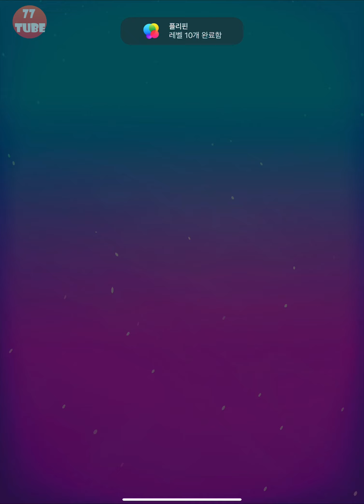Hexaflip: The Action Puzzle 헥사플립~ 엄청 빠르지만 쉽게 할 수 있는 초기 퍼즐게임. 한 번은 해볼만한 잊혀진 게임! [애플아케이드 추천]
퍼즐 초기작입니다.
 초기에 너무 다양한 게임이 나와 별로 접하지 못한 분들 많은데
 나름 괜찮은 게임입니다
 2개의 좌우 터치로만 진행을 하게 되어서 진입장벽도 낮습니다.
 그렇다고 게임이 쉽지는 않아요,

 한 번쯤은 해 보길 추천하는 게임입니다.

 [새로운 기능   버전 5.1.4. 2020년 9월 18일]
 서바이벌 모드 추가:
 월드를 완료하면 해당 월드의 서바이벌 모드가 잠금 해제됩니다. 연속으로 월드의 모든 레벨을 플레이하며 가능한 한 멀리 진행해보세요. 모든 레벨을 완료하고 모든 오브를 수집하면 특별한 서바이벌 배지를 받을 수 있습니다.

 [게임소개]
 사고력과 타이밍이 혼합된 진정한 액션 퍼즐 두뇌 게임입니다.
 애플 앱 스토어 오늘의 게임에 선정된 Glitch Dash의 제작사가 만든 게임!
 헥사플립에서 치명적인 장애물로 가득 찬 육각형 미로를 뒤집고 해머, 스파이크, 레이저 등을 피하며 오브를 모아 엔딩에 도달하세요! 사고력과 타이밍이 혼합된 진정한 액션 퍼즐 두뇌 게임입니다.

 분위기 있는 사운드 트랙을 배경으로 아름답고 추상적인 세계를 뒤집으며 고품질로 제작된 게임을 플레이해보세요. 재미있고 새로운 도전적인 아케이드 액션 퍼즐 게임을 찾고 계신다면 헥사플립을 플레이해보세요!

 특징
 • 콘솔 게임 같은 품질의 하이퍼 캐주얼 게임
 • 간단하지만 심오한 게임 플레이
 • 좌우 이동만으로 진행되는 직관적이고 캐주얼한 컨트롤
 • 눈부시도록 추상적이고 펑키하며 아름다운 그래픽
 • 6개 월드의 80개 이상 레벨!